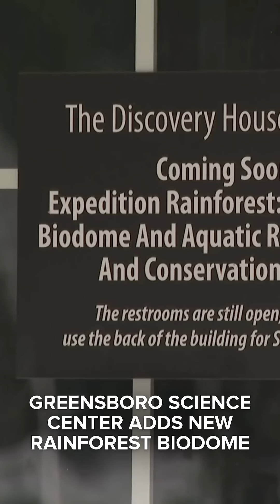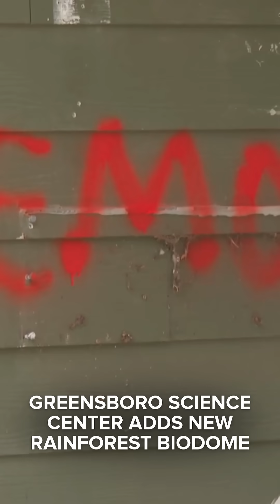Rainforest biodome coming to Greensboro Science Center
The Greensboro Science Center is expanding with a new rainforest biodome! Get a sneak peek at what’s coming.